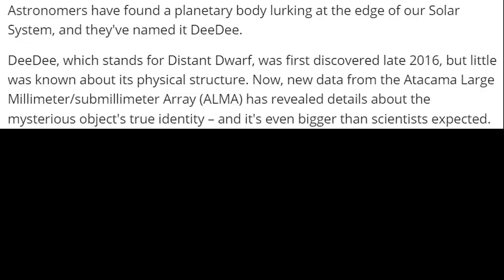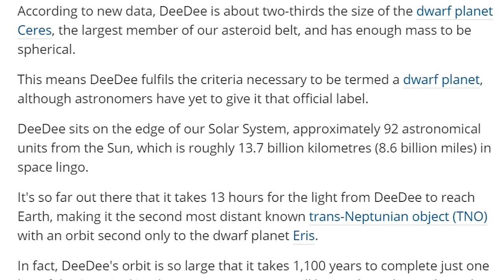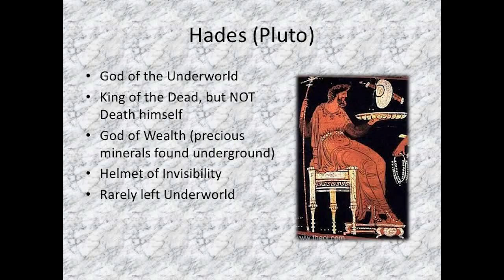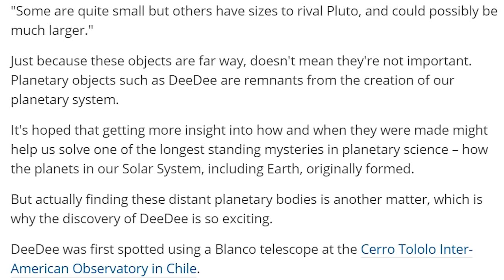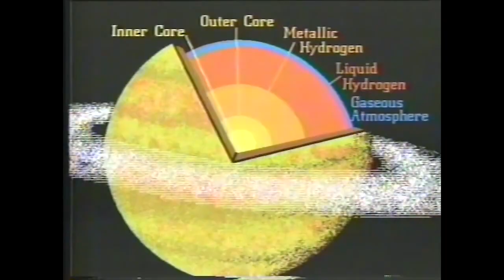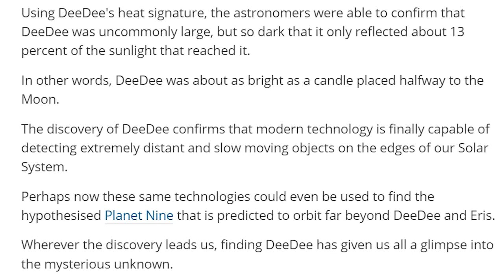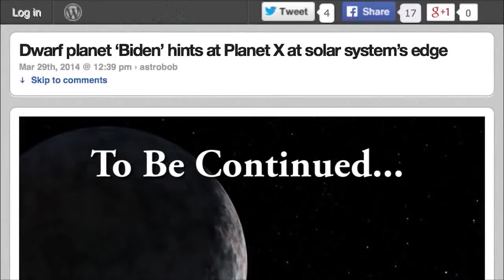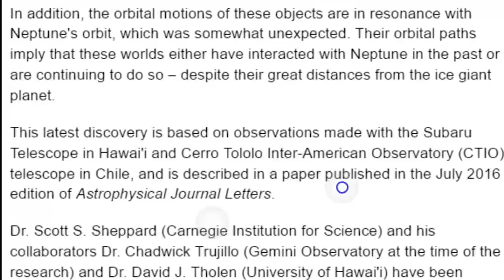Another Planet X has been discovered in our Solar System! Dee Dee.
We've got some scrappy scientists who fooled around with dark energy and now they've found another planet X type of celestial objext in our solar sysrem.

This one is only 92 Astronomical Unites away.

T

Astronomers Have Discovered a Sizeable Object Lurking at the Edge of Our Solar System
Planet Nine's got a friend.

Astronomers have found a planetary body lurking at the edge of our Solar System, and they've named it DeeDee.

DeeDee, which stands for Distant Dwarf, was first discovered late 2016, but little was known about its physical structure. Now, new data from the Atacama Large Millimeter/submillimeter Array (ALMA) has revealed details about the mysterious object's true identity – and it's even bigger than scientists expected.

According to new data, DeeDee is about two-thirds the size of the dwarf planet Ceres, the largest member of our asteroid belt, and has enough mass to be spherical.

This means DeeDee fulfils the criteria necessary to be termed a dwarf planet, although astronomers have yet to give it that official label.

DeeDee sits on the edge of our Solar System, approximately 92 astronomical units from the Sun, which is roughly 13.7 billion kilometres (8.6 billion miles) in space lingo.

It's so far out there that it takes 13 hours for the light from DeeDee to reach Earth, making it the second most distant known trans-Neptunian object (TNO) with an orbit second only to the dwarf planet Eris.

In fact, DeeDee's orbit is so large that it takes 1,100 years to complete just one lap of the Sun. And its discovery suggests we still have a lot to learn about the objects that lurk at the very depths of our Solar System.

"Far beyond Pluto is a region surprisingly rich with planetary bodies," said lead researcher David Gerdes from the University of Michigan.

"Some are quite small but others have sizes to rival Pluto, and could possibly be much larger."

Just because these objects are far way, doesn't mean they're not important. Planetary objects such as DeeDee are remnants from the creation of our planetary system.

It's hoped that getting more insight into how and when they were made might help us solve one of the longest standing mysteries in planetary science – how the planets in our Solar System, including Earth, originally formed.

But actually finding these distant planetary bodies is another matter, which is why the discovery of DeeDee is so exciting.

DeeDee was first spotted using a Blanco telescope at the Cerro Tololo Inter-American Observatory in Chile.

The discovery was part of a Dark Energy Survey that churned out nearly 15,000 images and identified more than 1.1 billion objects, most of which have turned out to be stars and distant galaxies. Only a tiny fraction of these objects turn out to anything of interest within our own Solar System.

Nevertheless, last year, astronomers identified what appeared to be a TNO lurking on 12 of the 15,000 images, and they informally named it DeeDee.

But without follow-up observations from ALMA – a set of radio antennas that can recreate clearer images of distant space – they couldn't tell if DeeDee was small but highly reflective, or large but extremely dark.

"ALMA picked it up fairly easily," said Gerdes. "We calculated that this object would be incredibly cold, only about 30 degrees Kelvin, just a little above absolute zero."

Using DeeDee's heat signature, the astronomers were able to confirm that DeeDee was uncommonly large, but so dark that it only reflected about 13 percent of the sunlight that reached it.

In other words, DeeDee was about as bright as a candle placed halfway to the Moon.

The discovery of DeeDee confirms that modern technology is finally capable of detecting extremely distant and slow moving objects on the edges of our Solar System.

Perhaps now these same technologies could even be used to find the hypothesised Planet Nine that is predicted to orbit far beyond DeeDee and Eris.

Wherever the discovery leads us, finding DeeDee has given us all a glimpse into the mysterious unknown.

The research has been published in the Astrophysical Journal Letters.